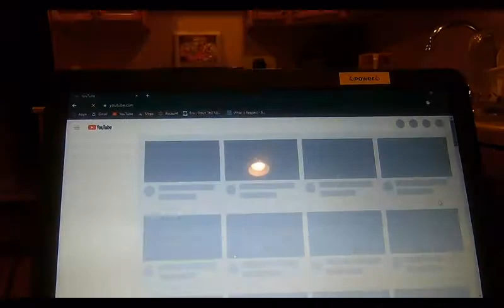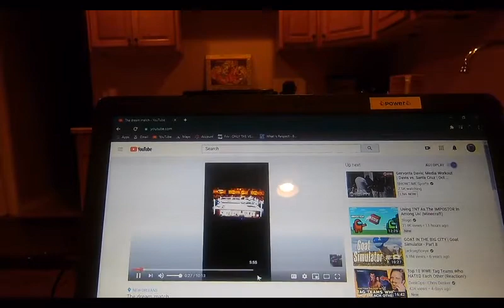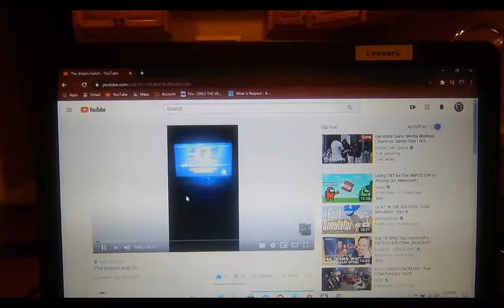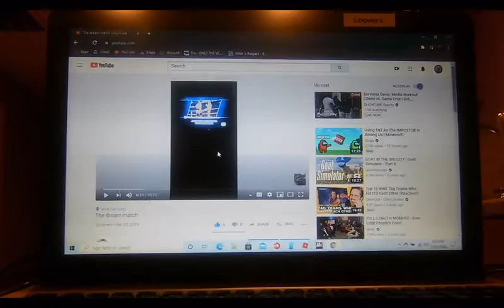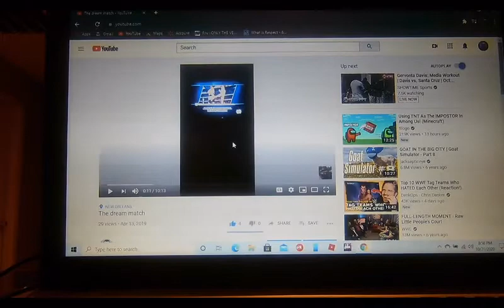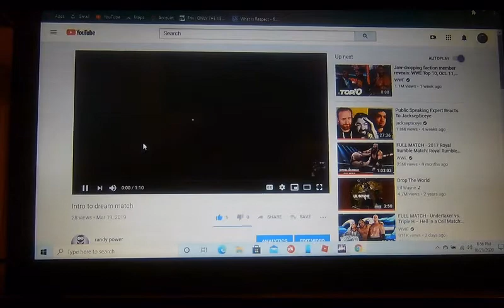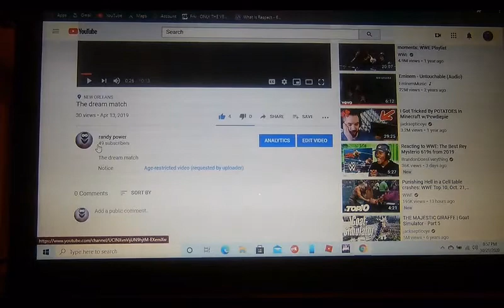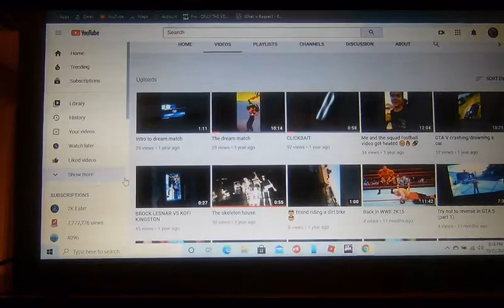Q&A VIDEO| ON CAMERA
ITS A Q&A VIDEO